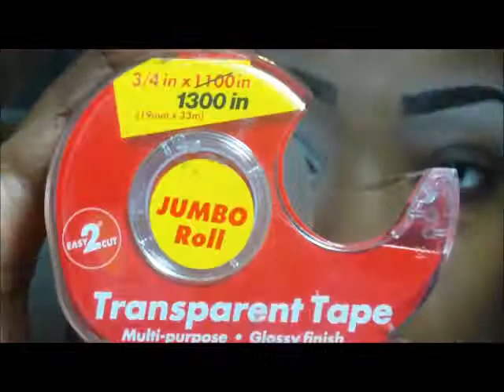Silverbells Makeup Tutorial Ft Glameyez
I used Trophy Wife, Medusa and Supernatural